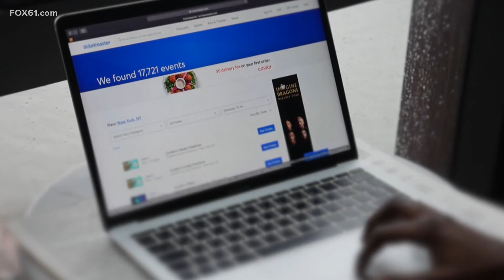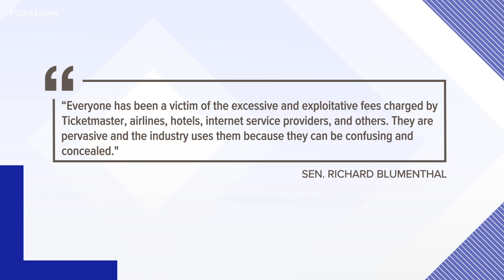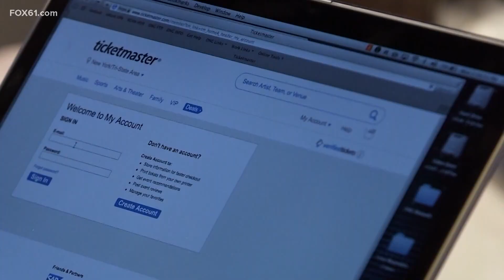Connecticut leaders aim to eliminate junk fees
“Consumers deserve no less than full transparency and choice,” Sen. Richard Blumenthal said.